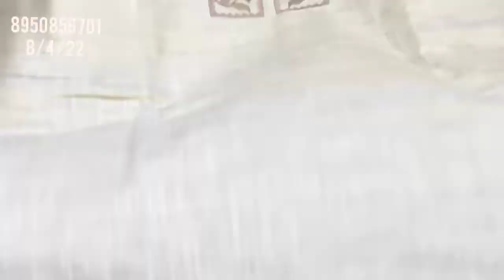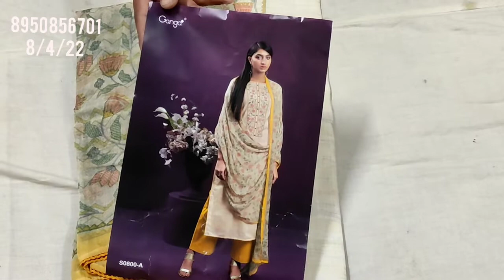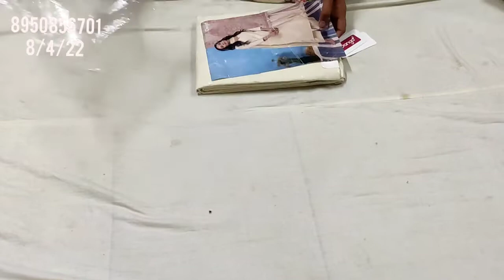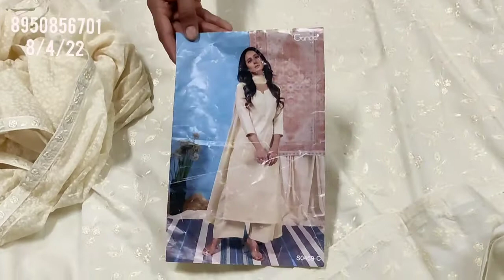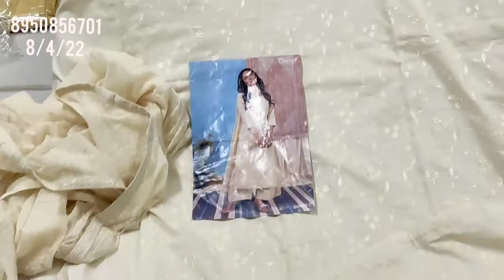स्पेशल गंगा धमाका सिपिंग फ्री प्योर लीलन कॉटन गर्मी के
your quary-
HI,
स्पेशल गंगा धमाका प्योर लीलन कॉटन गर्मी के सूट onlineshopping ‎@Deep boutique collection
About this vedio:- Friends aaj ke vedio main maine aapko suit ki verity ..ganga suits. ke baare main bataya hain .Umeed karta hu aapko ye vedio bahut jayada pasand aayegi. thank you so much .
party wear suit
garmi ke suit
lilan cotton suit
boutique fabric
plajo suit
pure duppta with print
tranding fashion
स्पेशल गंगा धमाका सिपिंग फ्री प्योर लीलन कॉटन गर्मी के online shopping @Deep boutique collection🌹